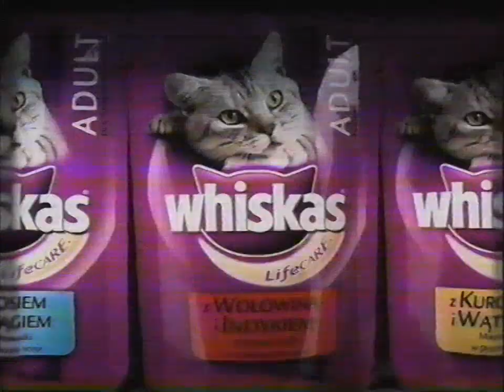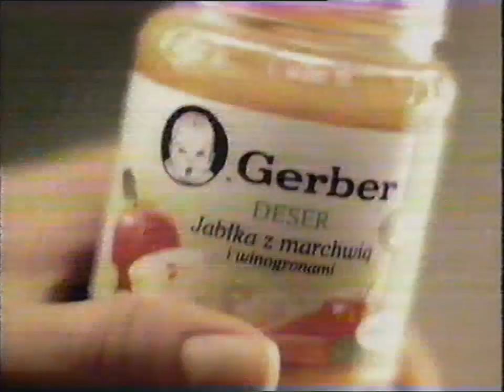TVN - Na zlecenie 2003, sponsor, reklamy i zapowiedzi z 5 kwietnia 2003 (6)